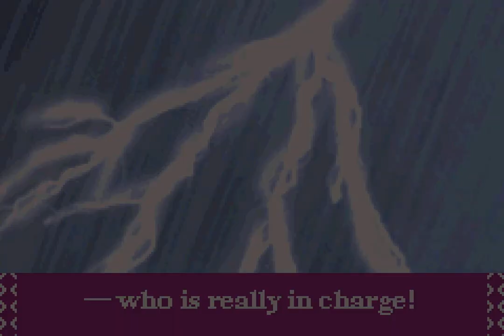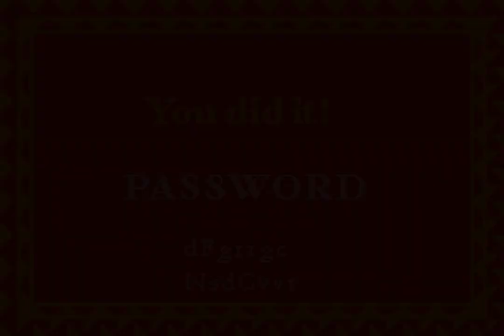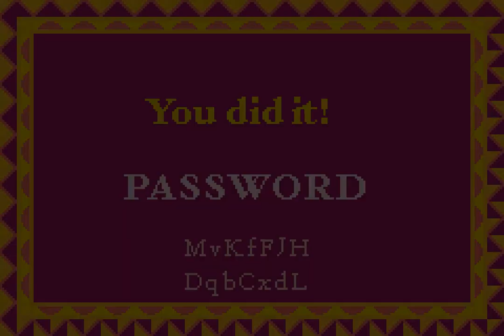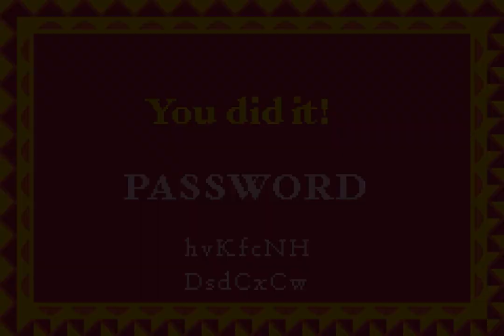Let's Play GBA 450: Spirit - Stallion of Cimarron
The game designers clearly expected that you'd just ride the horse everywhere instead of leading it. The horse is a terrible follower and gets stuck on everything.